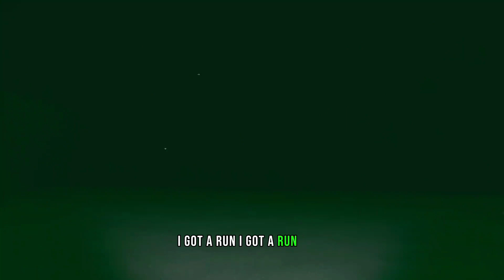BEATING BIG SCARY LEVEL 7 ON GAMER MODE PT. 1 (with lemon and coconut)